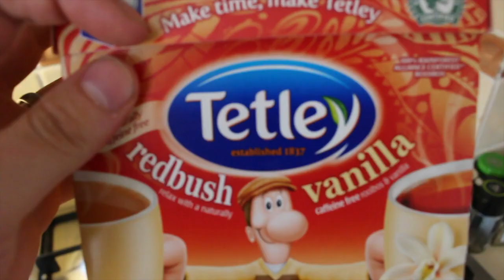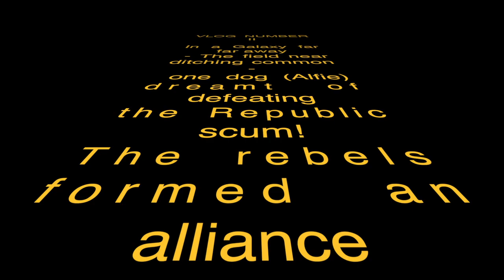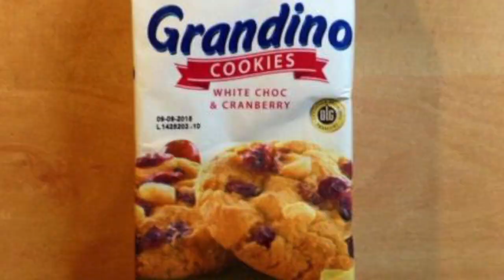St Andrew's Youth // vlog 2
S T   A N D R E W ' S    Y O U T H     //     V L O G   2
W E D . 11    -    W E D . 1 8  //    2 0 1 6

Commendation to:

Maxwell Young
Jordan Elgie
Hillsong United